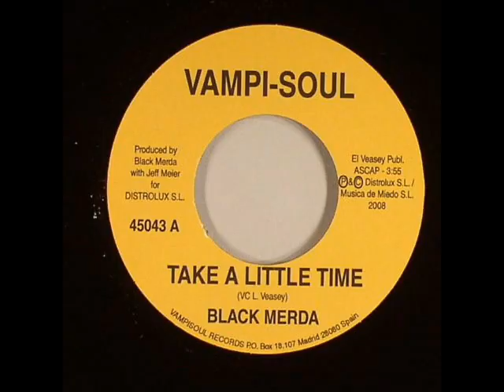Rare Black Merda Radio Fever Interview 2005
Rare Radio Interview with the "First Black Rock Goup" Black Merda.Conducted on the "Radio  Fever" Radio Show, Detroit MI 2005